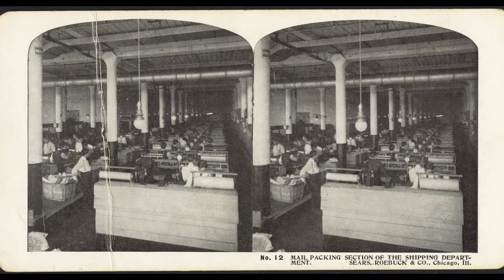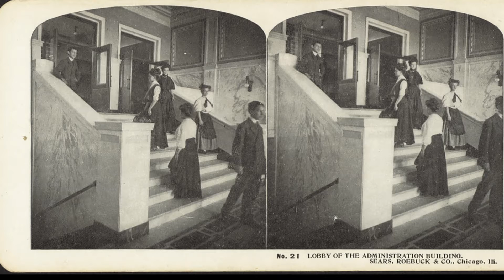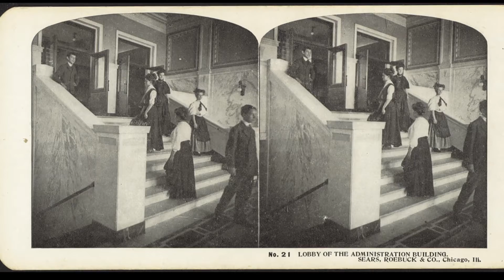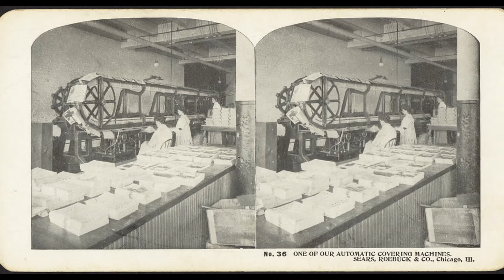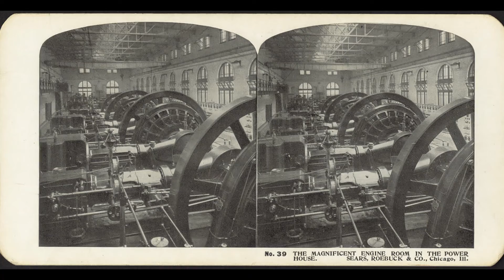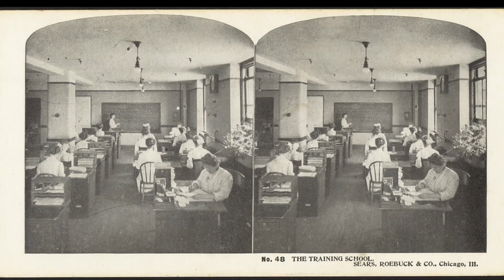Stereoscopic Views of the Great Plant of Sears, Roebuck and Co. in Chicago, Illinois Ca. 1908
Historic "Stereoscopic Views of the Great Plant of Sears, Roebuck and Co." Take a trip back in time and look at the structure as well as operations of Sears, Roebuck and Company in Chicago during the early 1900s. These stereographs were published in 1908 and feature the many operations including watchmaking, accounts payable, training room, and even Richard Sears in his office.

The images are courtesy of the Boston Public Library.
The songs played in this video are, "Mister Sears and Roebuck" by Dorothy Shay and Mischa Russell as well as "Mister Sears and Roebuck" by Don Barry and Dana Gibson.